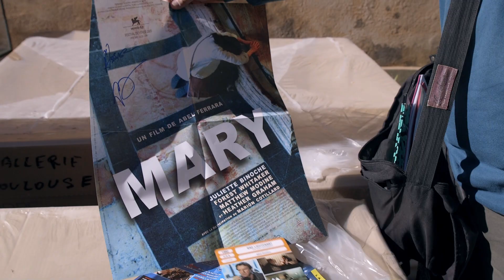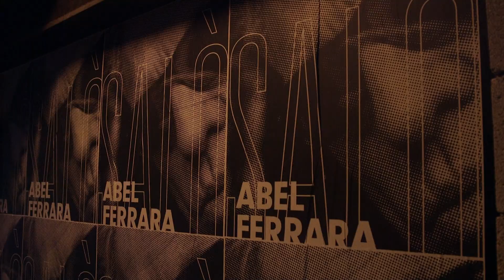Alive in France (2017) | Trailer | Mia Bablalis | Anastasia Balan | Laurent Bechad | Abel Ferrara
Watch Alive in France (2017) Trailer on The Match Factory Abel Ferrara headlines a series of concerts and a film retrospective in France dedicated to songs and music from his films. Preparations with his family and friends show another side of the cult director of legendary films BAD LIEUTENANT, THE KING OF NEW YORK and THE ADDICTION and recent successes such as WELCOME TO NEW YORK and PASOLINI. Ferrara is joined on stage by past collaborators, including composer Joe Delia, actor-singer Paul Hipp and his wife, actress Christina Chiriac, for concerts at the Metronum in Toulouse and the Salo Club in Paris in October 2016.

Director: Abel Ferrara
Stars: Mia Bablalis, Anastasia Balan, Laurent Bechad